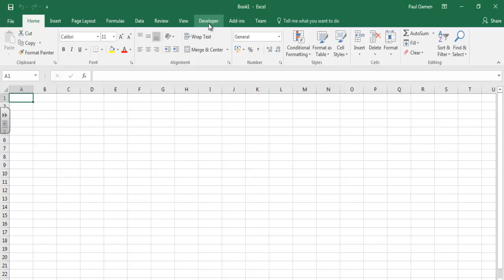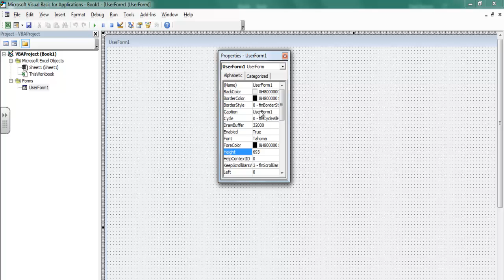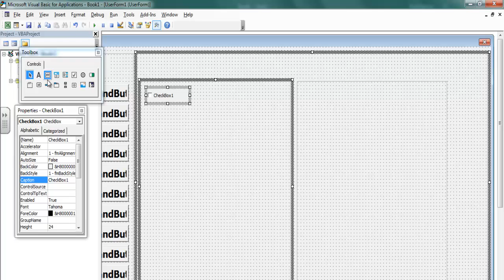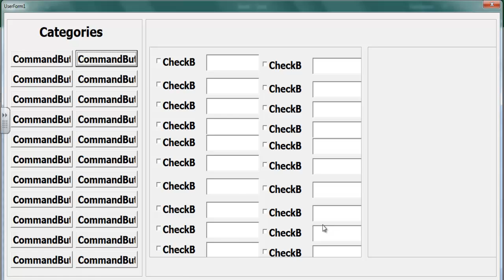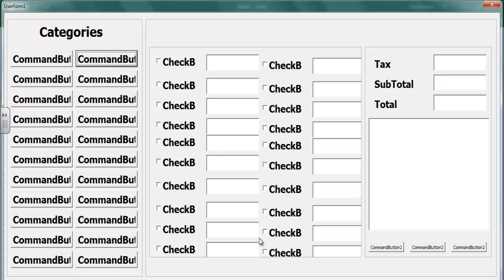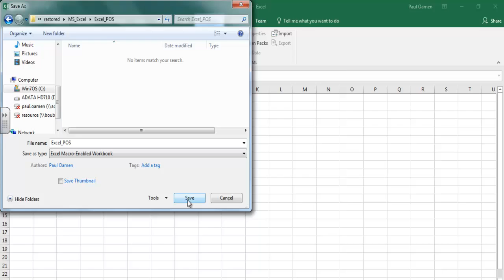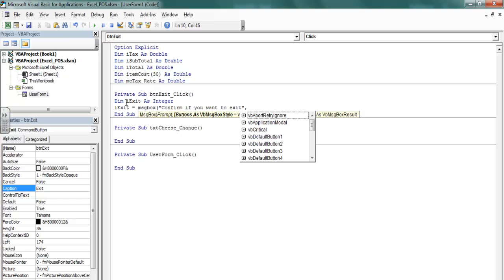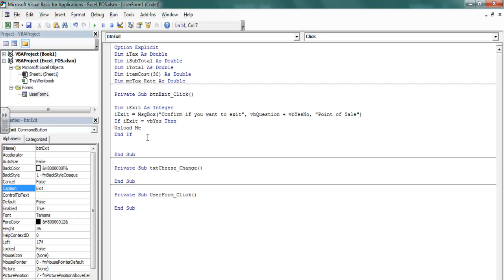How to Create Point of Sale System in Excel using VBA - Tutorial 1 of 3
How to  Create Point of Sale Management System in Excel using VBA, Textbox, Labels, CheckBox, For Each Loop, and Buttons.